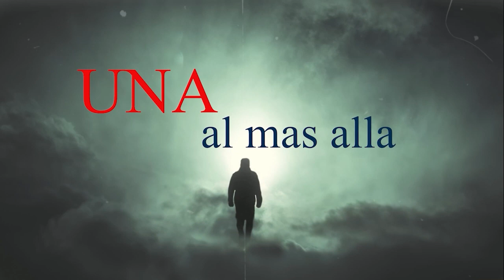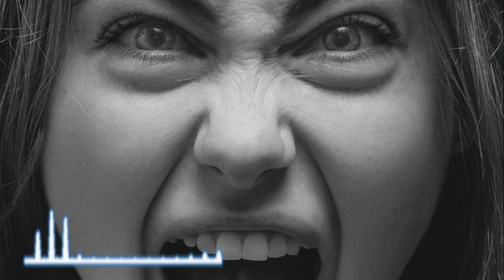¿QUE ES BLASFEMIA? (historias y anécdotas) san alfonso Maria de ligorio, blasfemar